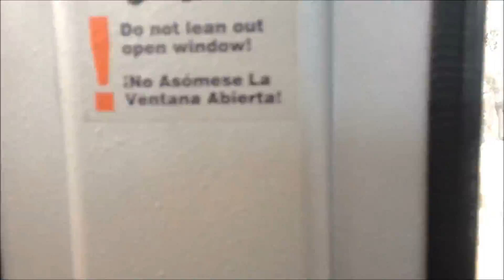Bugs and Boulders and Dinosaurs, Oh My!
Hey Guys, There is just a few other things around the Palm Springs area that I have to share with you. Hope you enjoy!!